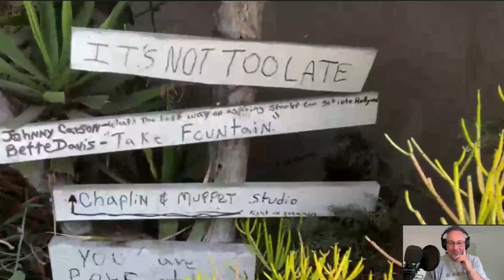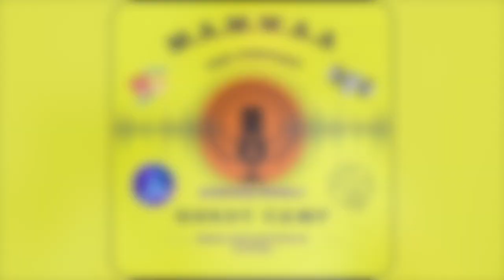Dante The Comic Talks A-List Fame, Celebrities & Jamie Foxx | MAMWAA - S1 - E15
Direct from Hollywood, chatting with Dante Rusciolelli.
Comedy clubs, celebrity fame and what it's like to be an A-List celebrity in the hollywood hills.

Also a lot of really cool stories about our favourite and not-so-favourite celebrities and how Dante has worked alongside some of the biggest names around the world, and also being married to one!